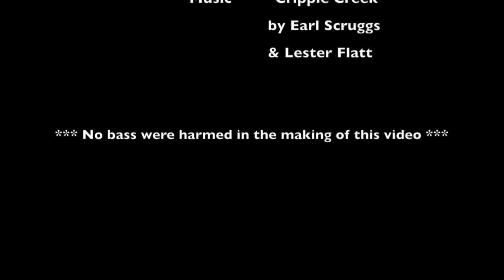Lucas McGill 2018 USAAAMB Audition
USAAAMB